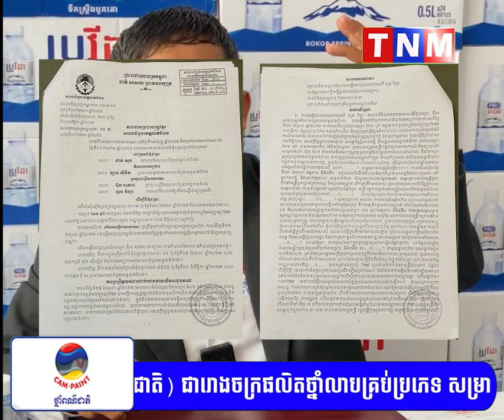ចុម យក្ស តុលាការខេត្តបាត់ដំបង លេងបែបៗនឹង ចេញសាលក្រមផ្លោងដាក់ដល់ផ្ទះ ទាំងអ្នករងបណ្តឹងមិនដឹងខ្លួនសោះ